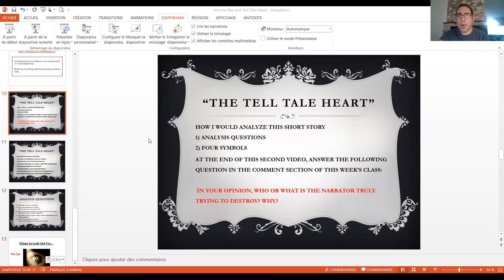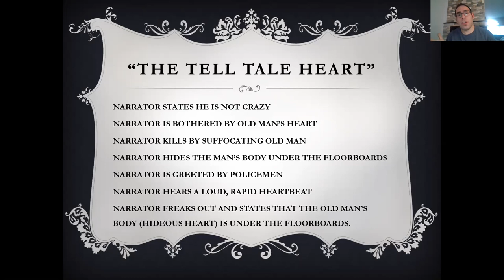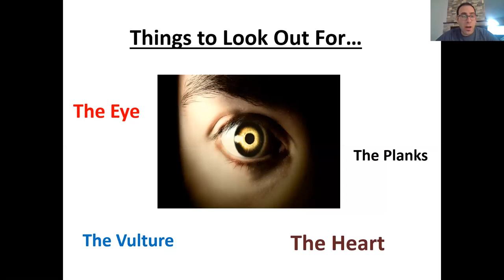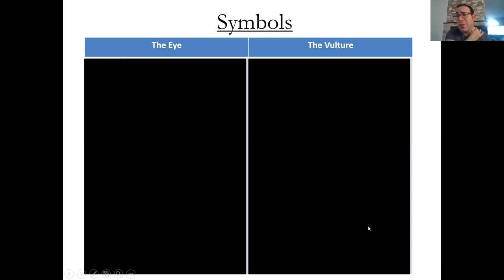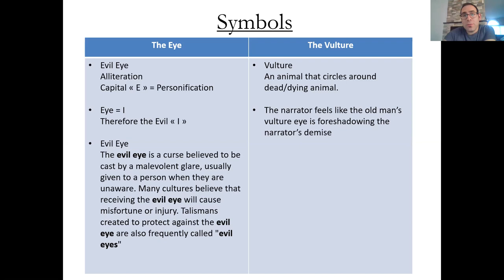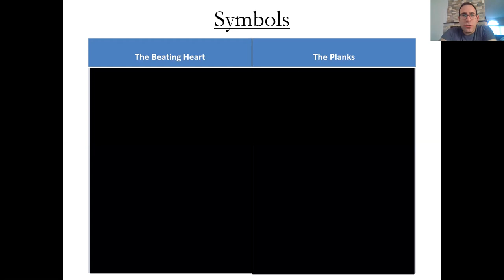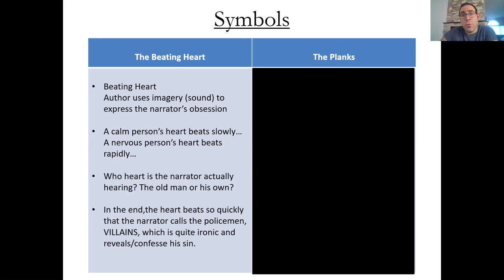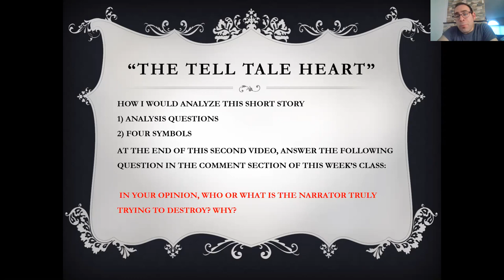Tell Tale Heart COMPLETE Analysis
Detailed analysis of Poe’s “Tell Tale Heart” from analyzing conflict, symbols and literary devices.